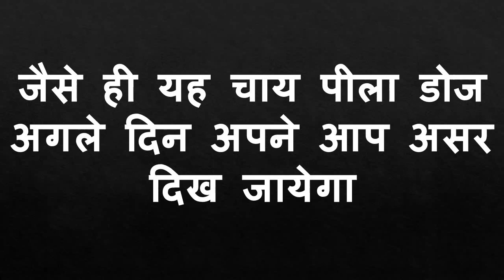चाय पीला दो हर काम के लिए पहले ही हाँ कर देगी प्यार वापिस आएगा हमेशा के लिए